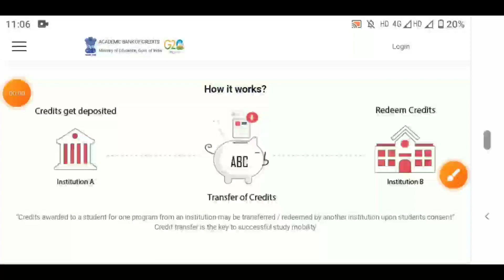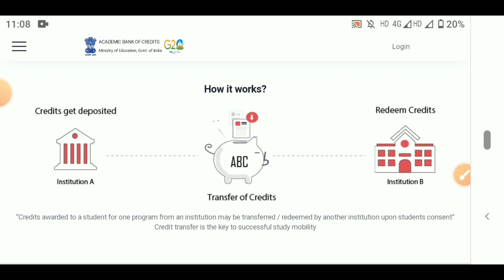ABC Id Kya Hai | Abc Id Kaise Bnaye | Abc Id Ke Benifits Kya Hai | Uou Abc Id Kaise Bnaye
uou abc id
uou abc id kaise bnaye
uou abc id kaise bnaye mobile se
uou abc id kya hai
nad kya hai
uou nad kya hai
uou nad I'd kaise bnaye
abe id kya hai
abc id kya hai kaise banaye
abc id kya hai
snpv abc id kya hai
abc id ka kya fayda hai
abc id se kya hota hai
abc credit id kya hota hai
abc id ka use kya hai
abc id card kya hota hai bangla
abc id card kya hota hai college me
abc id kya kaam aati hai
abc id kya hota hai